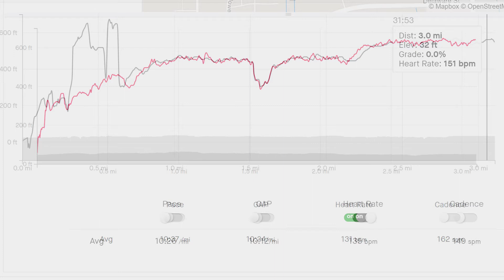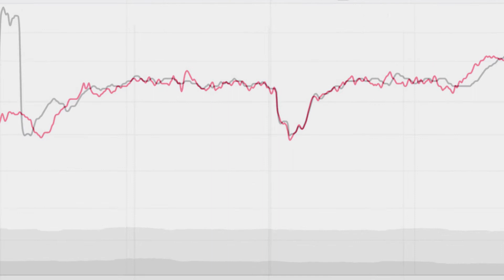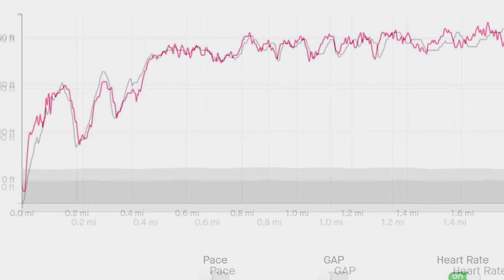Polar H9 Heart Rate Sensor - Review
I've been doing 80/20 training and really wanted to see if a chest heart rate monitor is worth it especially if I have a HRM on my watch already. I go over why do Heart Rate training, whats the difference between an optical HRM vs a chest HRM. Finally I tell you my thoughts on this Polar h9 heart rate sensor.